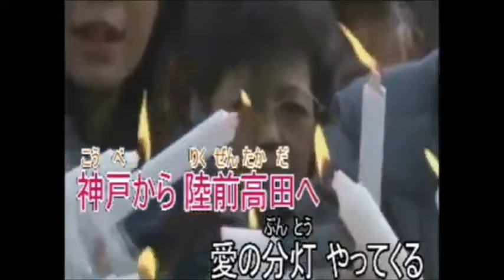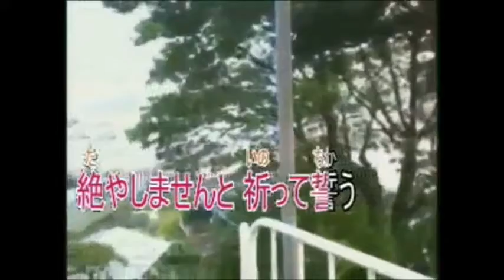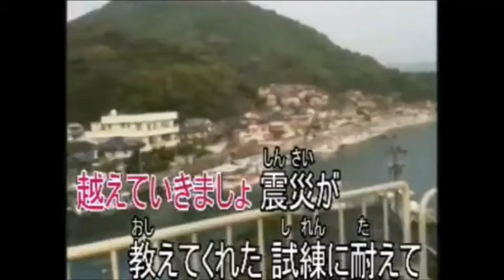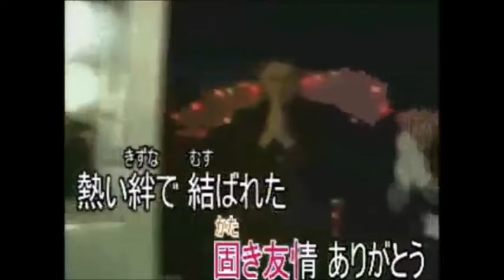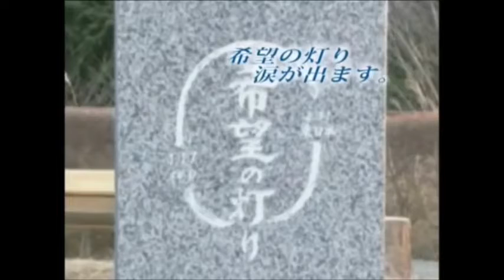希望の灯り（再）